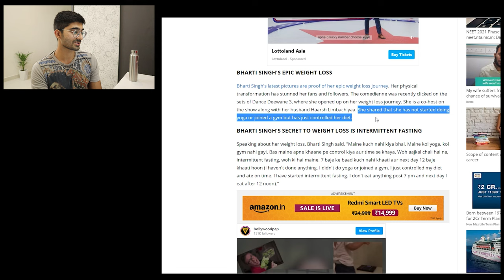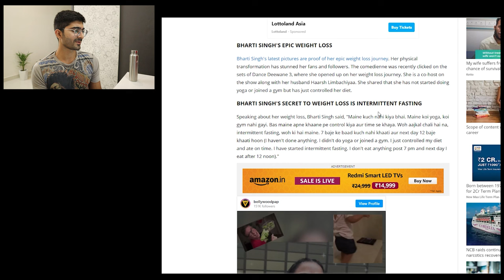TRUTH Behind Bharti Singh's Weight Loss TRANSFORMATION | Zealocity Review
About Me:
Hey there!
I am Zaraish, a Certified Nutritionist, Personal Trainer, Fitness Consultant and a Lifestyle Coach from Hyderabad, India. Being passionate about Nutrition and Fitness, I love helping people with my knowledge and experience as a professional in this field. I love sharing information, but more than that I love gathering and acquiring new information; which again, I love sharing through videos here on my YouTube channel! :D

Also, Share my videos with your friends and family, I would really appreciate that! :D

Thanks and have a great time!

MY RECOMMENDATIONS (please do your research before buying) :
Whey Protein
Table Microphone
Shotgun Mic (Camera mounted)
Fitness Smartwatch